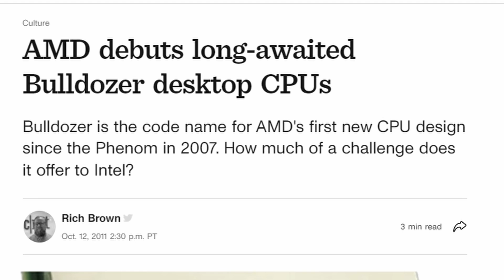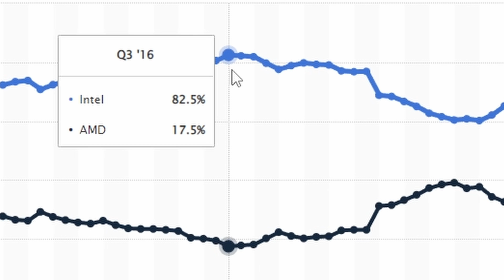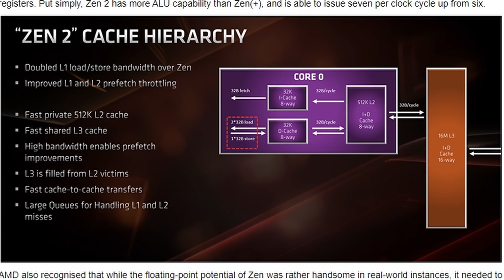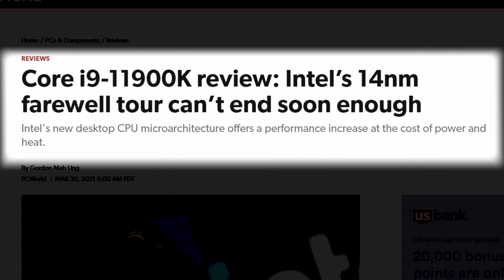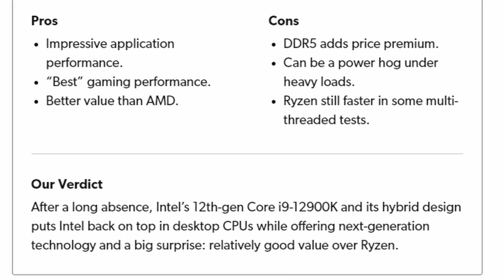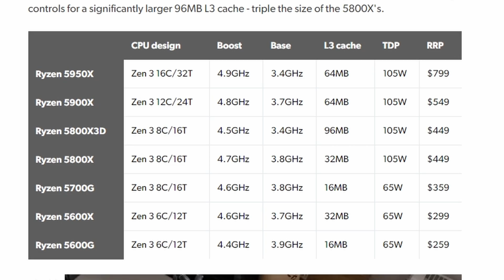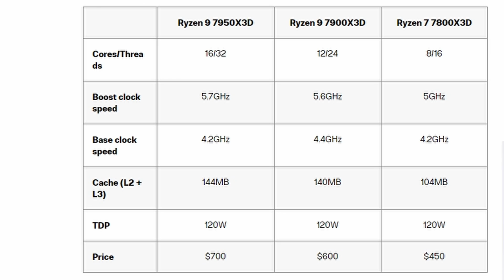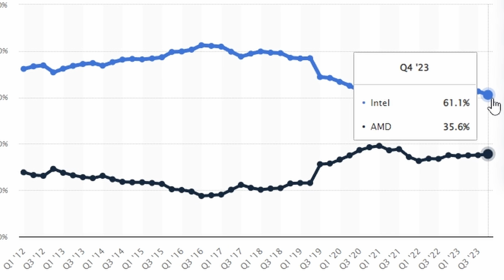How AMD Beat Intel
Since AMD released the Ryzen line of CPUs they have been steadily gaining market share from Intel and taking the performance crown for PC gaming.

0:00 AMD Athlon
0:19 Intel Inside
0:50 AMD Bulldozer
1:14 Intel complacency
2:14 AMD Ryzen is launched Zen Zen+ Zen 2
3:34 Intel 10900K strikes back
4:04 Ryzen 5000 Zen 3
4:36 Intel 11th gen is meh
5:07 Intel 12th gen banger
5:33 AMD 5800X3D... Surprise!
6:12 Intel 13th gen soldiers on
6:46 AMD 7000 series
7:45 Can Intel's new CPUs rebound